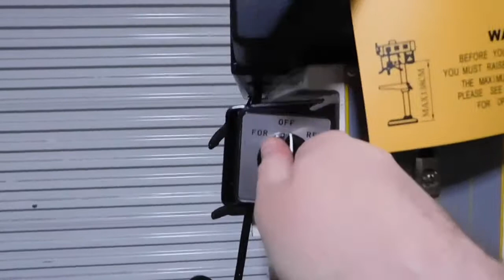Vectrax 20" Swing Variable Speed Drill Press for sale on eBay Seller:Industryrecycles2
This video's purpose is to show the unit running and is NOT intended to show HOW to use this machine.

For sale: